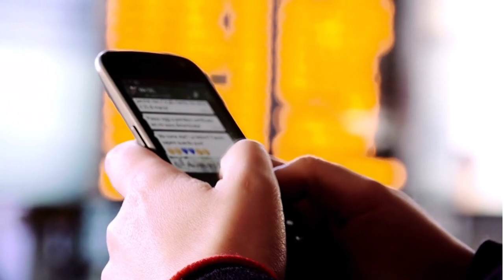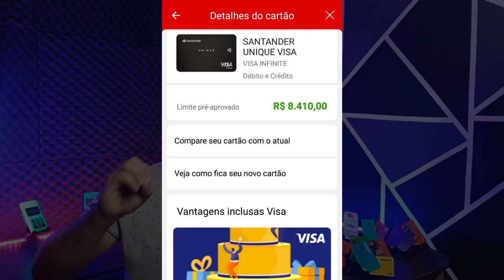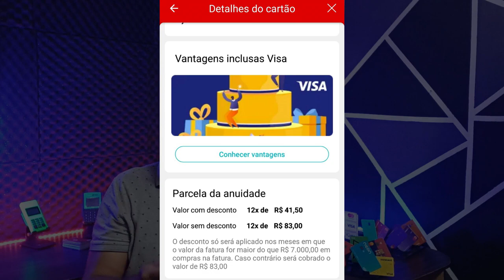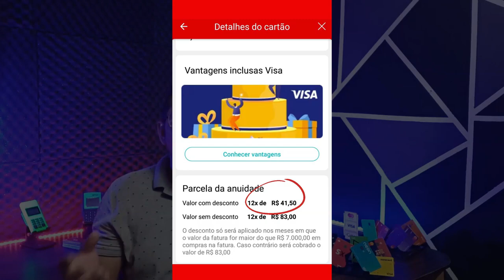✅💳SANTANDER! Cliente saltou do Cartão SX direto para o Cartão UNIQUE Visa INFINITE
Olha o Cartão que o Santander liberou pra esse cliente no UpGrade, do Cartão SX Visa pulou direto para o Cartão Unique Visa Infinite, confira o video completo...

✅pagseguro.info/bkchqmth